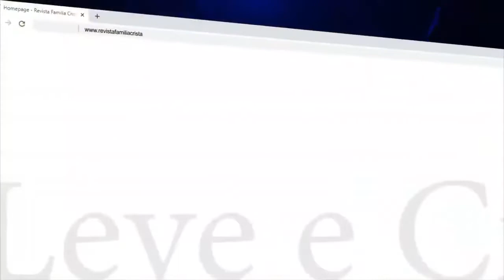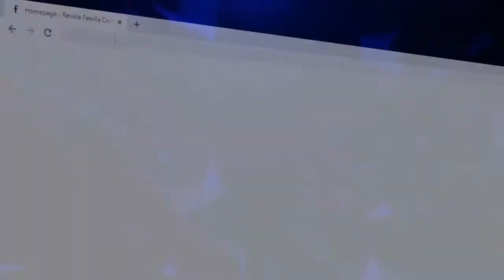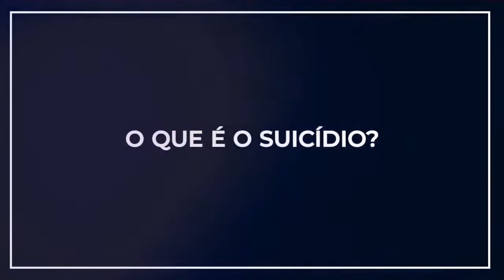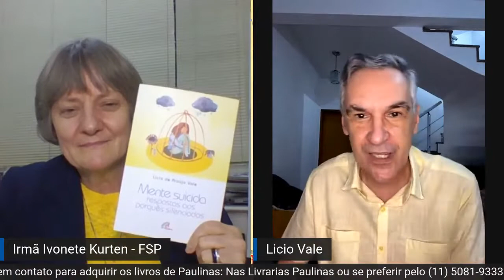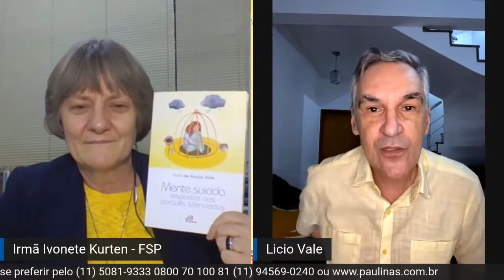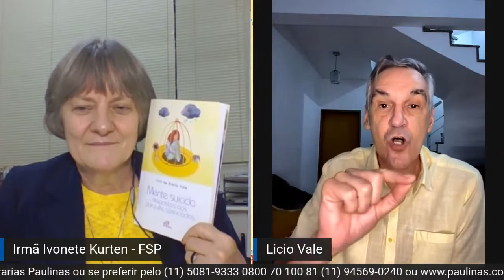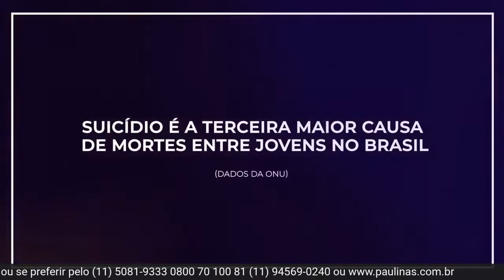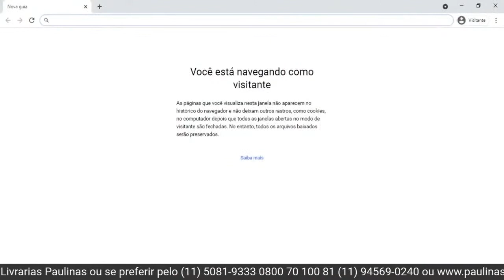Mente Suicida respostas aos porquês silenciados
No Setembro Amarelo, quando trabalhamos a conscientização sobre o suicídio, a Paulinas realiza uma live essencial. Vamos falar com o Padre Lício de Araújo Vale, autor do livro Mente Suicida, resposta dos porquês silenciados. Pais e professores não podem perder esta live pois, segundo a ONU, o suicídio é a terceira causa de morte entre jovens e adolescentes. Não perca!